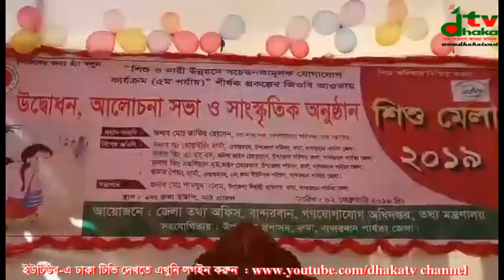ঢাকা টিভির রাতের খবর Night News (০২ ফেব্রুয়ারী ২০১৯ইং)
এখন থেকে প্রতিদিন রাতেই আমাদের এ খবর প্রচার হবে। দেখার আমন্ত্রন রইল। আমাদেরকে কমেন্ট করুন।

আমাদের সাথেই থাকুন, ঢাকা টিভির সাথেই থাকুন, ঢাকা টিভির খবর শুনুন, ঢাকা টিভিতে বিজ্ঞাপন দিন।